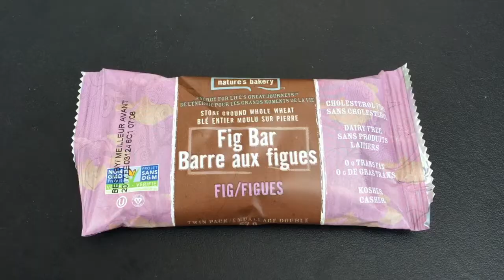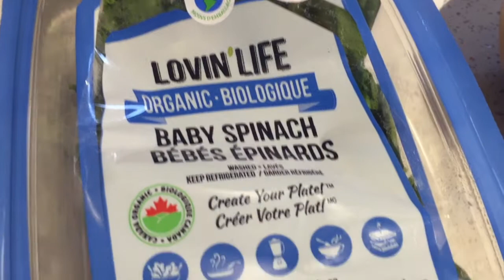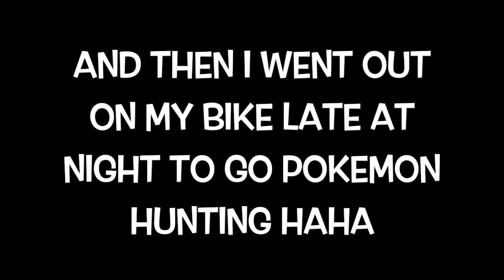WHAT I EAT IN A DAY | HCLF VEGAN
This is how I typically eat on a Sunday when I have church! :)